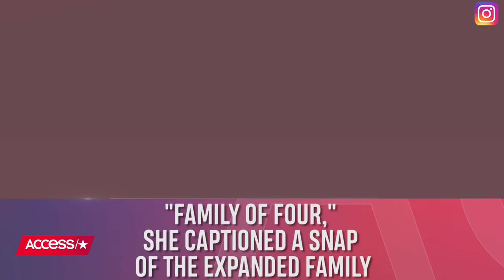Eric And Lara Trump Welcome Second Baby Making President Trump A Grandpa To 10 Kids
It's a girl! Eric Trump and Lara Trump have welcomed their second kiddo. President Trump's son took to social media to share the exciting baby news, writing, "(Lara) and I are excited to welcome Carolina Dorothy Trump into the world. We love you already!" The family's sweet new addition joins big brother Eric "Luke" Trump. The little girl is also President Donald Trump's 10th grandchild.